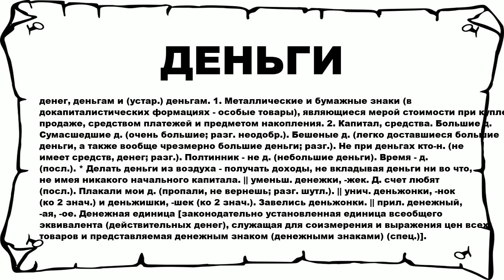ДЕНЬГИ - что это такое? значение и описание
Хочешь знать что значит ДЕНЬГИ? тогда слушай до конца.

 денег, деньгам и (устар.) деньгам. 1. Металлические и бумажные знаки (в докапиталистических формациях - особые товары), являющиеся мерой стоимости при купле-продаже, средством платежей и предметом накопления. 2. Капитал, средства. Большие д. Сумасшедшие д. (очень большие; разг. неодобр.). Бешеные д. (легко доставшиеся большие деньги, а также вообще чрезмерно большие деньги; разг.). Не при деньгах кто-н. (не имеет средств, денег; разг.). Полтинник - не д. (небольшие деньги). Время - д. (посл.). * Делать деньги из воздуха - получать доходы, не вкладывая деньги ни во что, не имея никакого начального капитала. || уменьш. денежки, -жек. Д. счет любят (посл.). Плакали мои д. (пропали, не вернешь; разг. шутл.). || унич. деньжонки, -нок (ко 2 знач.) и деньжишки, -шек (ко 2 знач.). Завелись деньжонки. || прил. денежный, -ая, -ое. Денежная единица [законодательно установленная единица всеобщего эквивалента (действительных денег), служащая для соизмерения и выражения цен всех товаров и представляемая денежным знаком (денежными знаками) (спец.)].